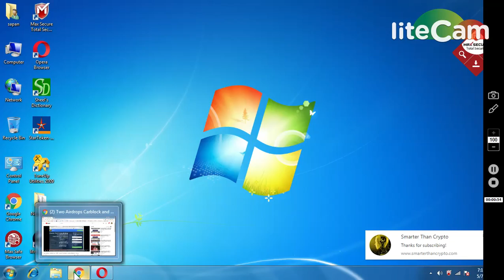STC 10000 smarter than crypto TOKENS || MUST JOIN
1) BOOKMARK MY SITE FOR TOKEN UPDATE ABOUT EXCHANGE

     PQlI22dostomA
3) JOIN MY TELEGRAM CHANEL FOR TOKEN EXCHANGE :